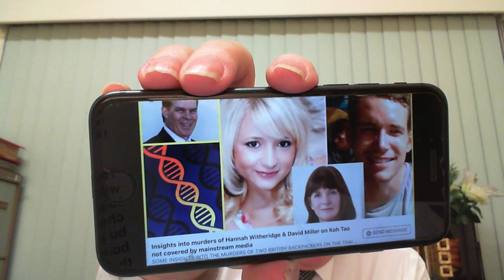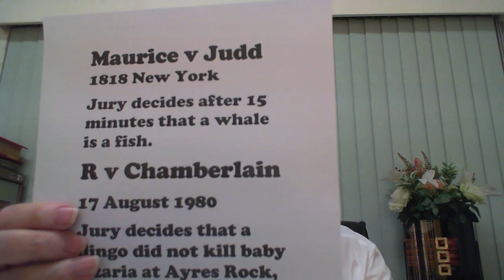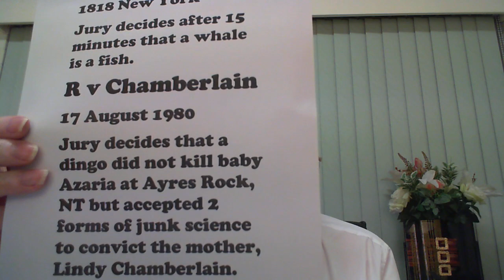Koh Tao murder trial viewer's hypothetical question: "Would they have been acquitted in Australia?"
Roy Salt from the UK asks: "As a trained lawyer, I would like to ask you a question. If this had happened in Australia, do you think it possible that they (the accused Burmese men) would have been acquitted?"

Roy posed this question beneath a post on the Facebook page, KOH TAO MURDERS DEATH ISLAND that featured this video from my channel.
"Insights into murders of Hannah Witheridge & David Miller on Koh Tao not covered by mainstream media"

The Royal Thai Police committed scientific fraud in order to secure convictions against the accused men.

NEW YORK JURY DECIDES THAT A WHALE IS A FISH !
Maurice v Judd

In the courtroom, physician and naturalist Dr. Samuel Latham Mitchill, chief witness for Judd’s defense.  He was a professor of Natural History and Chemistry at Columbia University.

The professor pointed out that: whales breathe air and have lungs, not gills; they have four-chambered hearts, like horses but unlike fish; their fins contain bones that are exact analogs of the hands and arms of apes and people.
He added that: “.. as a man of science, I can say positively that a whale is no more a fish than a man; nobody pretends to the contrary nowadays except politicians and lawyers."

Google searches can reveal a huge amount of additional details.

"EXPERT EVIDENCE" DEBUNKED AS SELF-PROCLAIMED EXPERTS CANNOT TELL THE DIFFERENCE BETWEEN CUTS FROM SCISSORS AND CUTS FROM A DINGO (WILD DOG) AND CANNOT TELL THE DIFFERENCE BETWEEN PAINT AND HUMAN BLOOD.
R v Chamberlain

Additional information from the 5.00 minute mark of this video and of course via Google searches.

Another similarity between the Koh Tao case and the Lindy Chamberlain case is that there was a tremendous amount of extremely poor journalism on display.  Lindy Chamberlain was often criticised if she was pictured smiling just as she was criticised if she was pictured with a serious face and criticised for her choice of clothes - all of which was irrelevant.  The emphasis was on selling a story (and advertising space) regardless of how inaccurate or misleading.

"JUNK SCIENCE LOCKS UP INNOCENT PEOPLE"

The message is:
"Don't be gullible when corrupt Thai police say they have evidence to prove the Burmese guys were the real murderers."